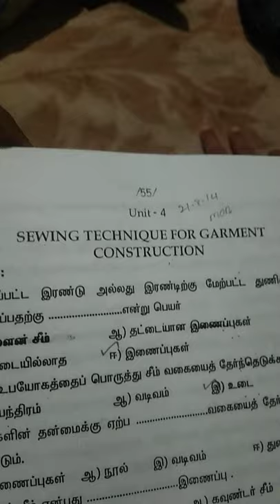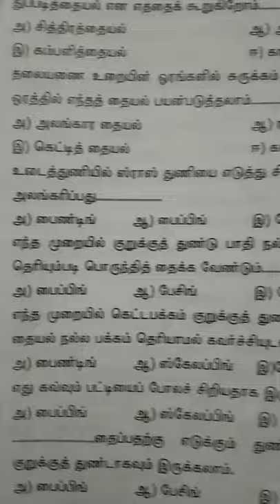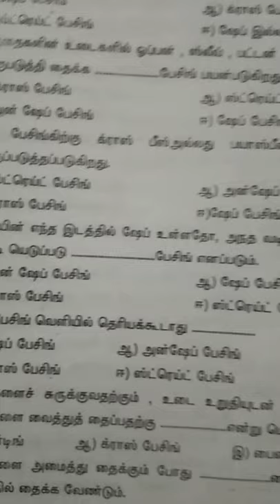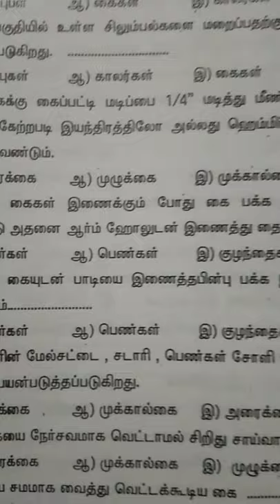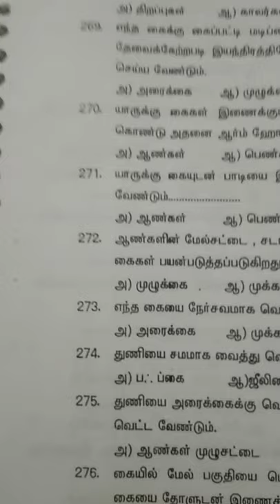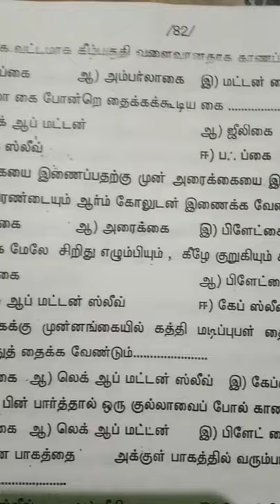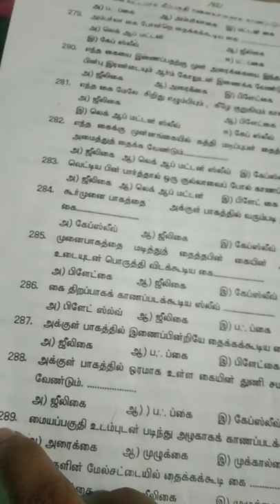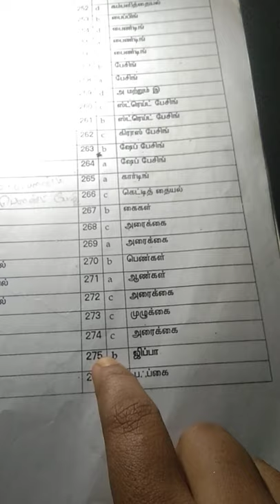UNIT 4 question answer 251 to 290 sewing Technique for garment construction